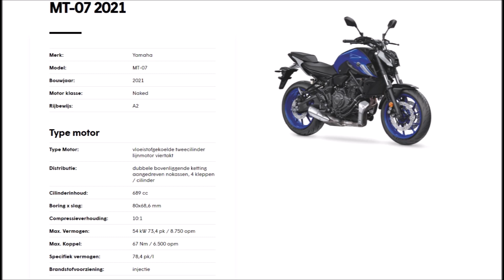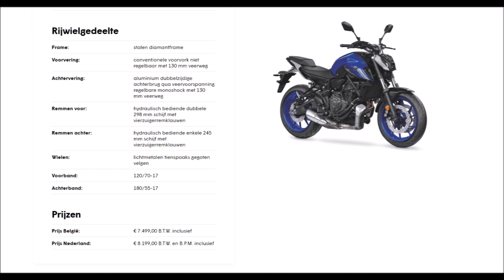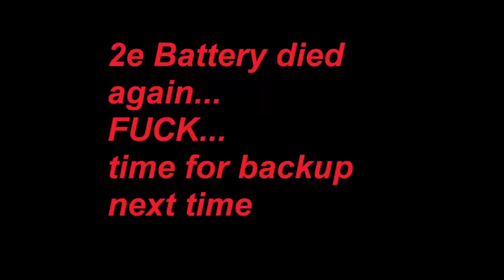Yamaha MT - 07 2021 @ mototech firstride testride​​walk around#specs​​​toughts​​​​ridealong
Mototech bvba
Brusselsesteenweg 470

9230 Wetteren

Openingsuren:
Van dinsdag tot vrijdag van 9:00 tot 12:30 en van 13:30 tot 19:00
Zaterdag van 9:00 tot 12:30 en van 13:30 tot 16:00
Zondag, maandag en feestdagen gesloten